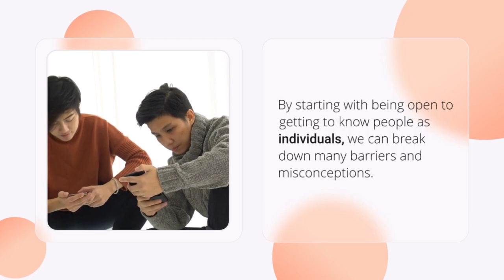THRIVES: Embracing Diversity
When we embrace diversity, we have a richer college experience. Learn more in our Successful Students Embrace Diversity Module.